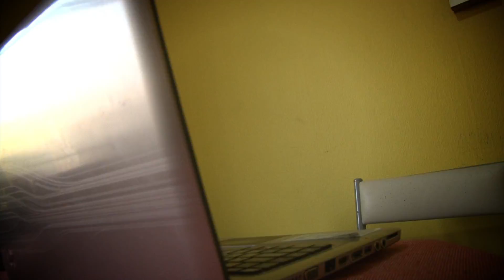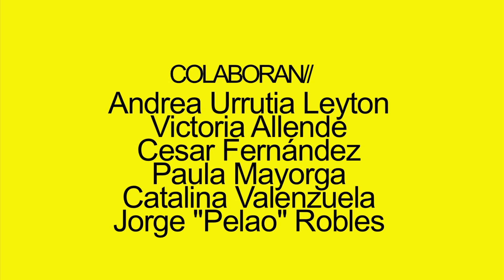Planeta Loco - Capitulo 01 (Temporada III)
Y así le damos comienzo a esta nueva temporada veraniega...
Difunda, comente, Comparta!